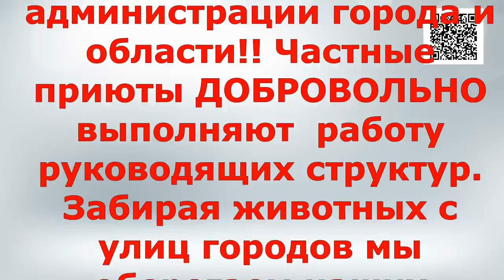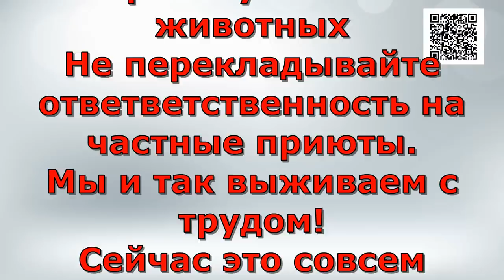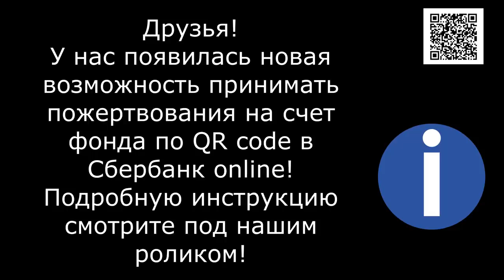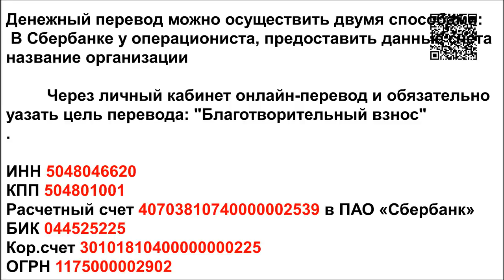Мусорка - питомник ЗЛА.Они делают это не спрашивая/animal kennel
People
Sterilize your animals
Don't shift the responsibility to private shelters.
We've had two calls in the last two days asking us to pick up puppies, and several more people have just brought boxes to the shelter. We are having problems with food, but no one cares. People just come in and give the animals away. And they don't think about how to feed and nurse these puppies!
We're struggling to survive as it is!
They are babies now, but in a few months they will be adults who need to be spayed, put in separate cages, and most importantly, fed!
We find homes for about 50 animals a month, but that is negligible compared to the number we get! And even if we try to refuse to take in an animal, people just throw it to us, turn around and leave...Friends, we desperately need your help!

1. Откройте мобильное приложение Сбербанк-Онлайн. (если нет, то скачайте из AppleStore или GooglePlay)

2. Перейти в раздел «Платежи»
3. Выберите «Оплата по QR или штрихкоду»

4. Наведите камеру на QR или штрихкод

5. Выберите карту списания и нажмите «Продолжить»

6. Сверьте реквизиты получателя и убедитесь в правильности Ваших данных

7. Нажмите продолжить и далее Подтвердить. Придёт СМС с номера 900, с информацией о платеже.

8. Сохраните чек оплаты (можно сделать скриншот или отправить по почте). А можно просто пропустить, чек оплаты всё равно потом будет храниться в истории операций Сбербанк-Онлайн.

Голодные телефоны:
Билайн: 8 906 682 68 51
Билайн: 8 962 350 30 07
Теле2:  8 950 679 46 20

Банковские Карты:
Alfabank: 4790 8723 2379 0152
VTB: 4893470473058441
SberBank Visa Classic: 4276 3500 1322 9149

Our bank cards:
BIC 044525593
Получатель платежа: Valentina Silich

Visa Classic:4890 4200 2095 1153
The beneficiary of payment: Valeriia Utkina
Получатель платежа: Valeriia Utkina